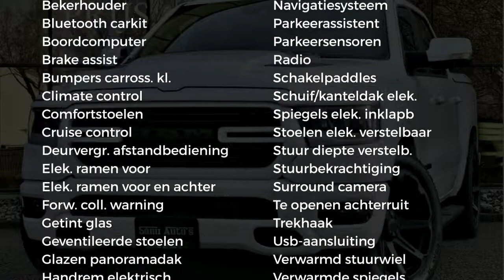Dodge Ram 1500 SPORT | BLACK EDITION | PRIJS MET LPG EN DEKSEL | 30 CM SCHERM 12 INCH | 360 CAMERA